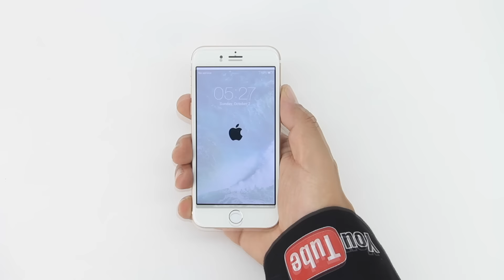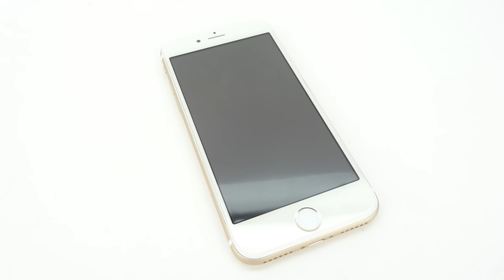iPhone 7 Or Is It?